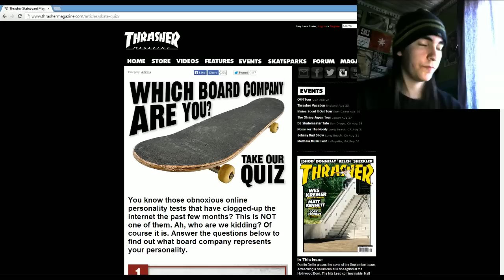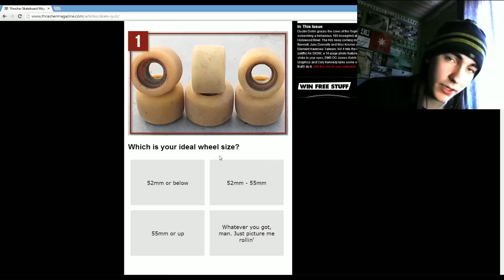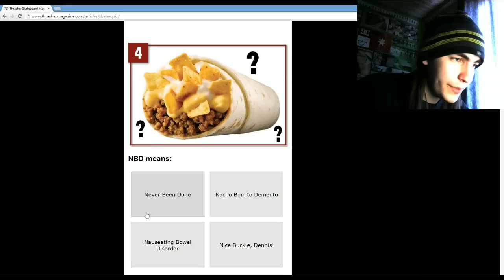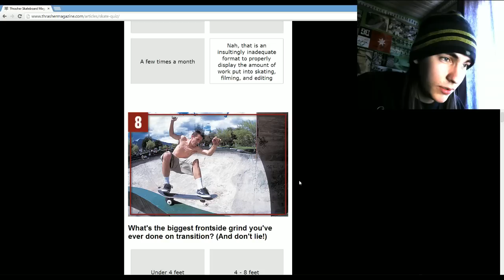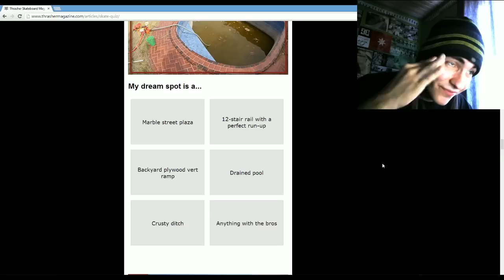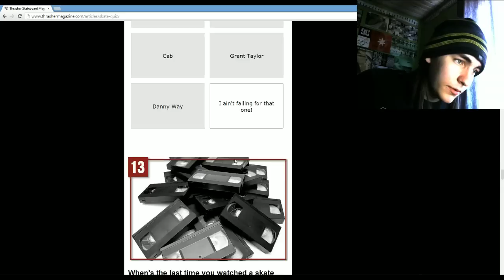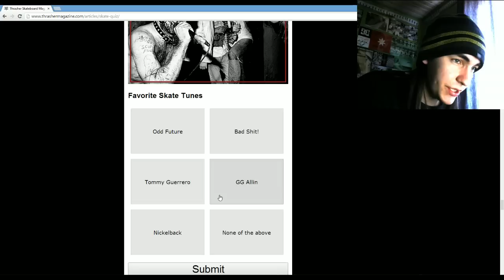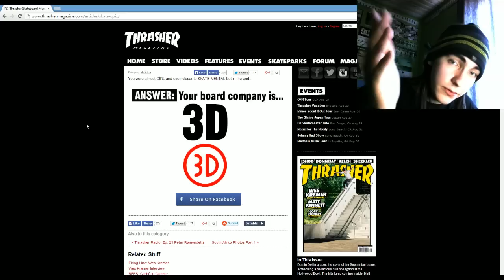Which Board Company Are You? (skate-quiz)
Which board company are you?

Quiz on Thrasher Magazine!

Leave in the comments what company you are? n_n